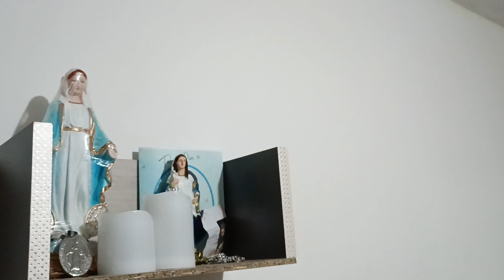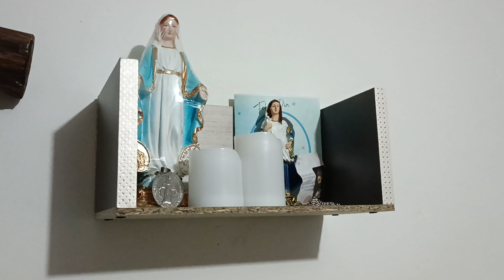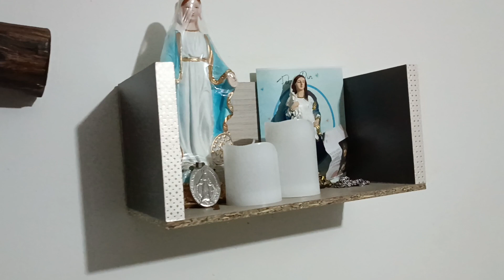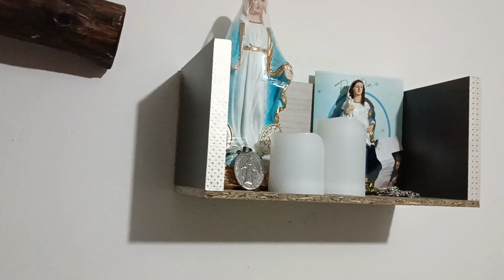Novena al espíritu santo